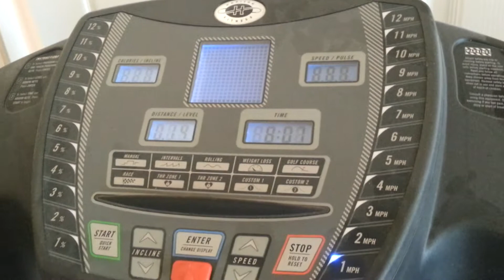16 year old standard poodle walking on treadmill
This is my standard poodle buzz he is 16 years old and about 3 years ago I taught him to walk on the treadmill people seem to be amazed by this when I told them so I thought I'd post a video of it.